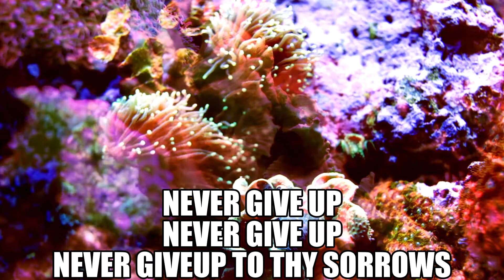Beautiful Relaxing Music for Stress Relief • Meditation Music,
This channel is all about melody
are you feeling frustrated,calm yourself here
are you tired of the journey take courage here
do you find it difficult to sleep at night,now sleep gently